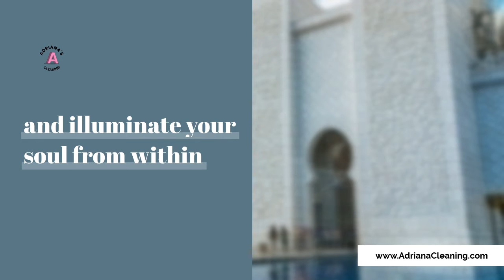First Day of Ramadan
Today marks the beginning of Ramadan.